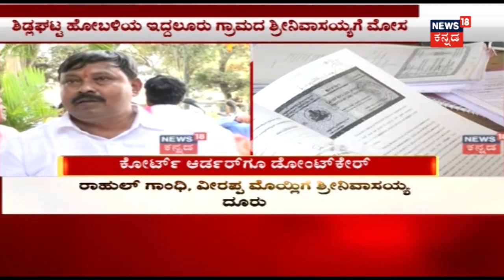News18Kannada Accesses Documents Of Venkataswami Former MLA Of Devanahalli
News 18 Kannada had access to the agreement documents of former MLA Venkataswami who is the former MLA of Devanahalli. It is believed that there is a sign of loot in the agreement and there is a twisted number which will be investigated shortly.